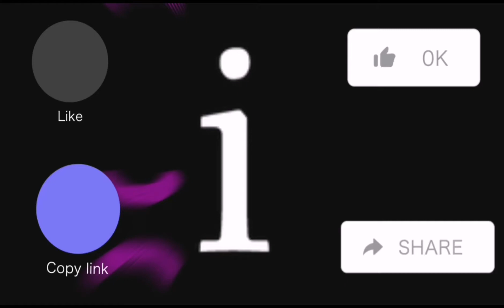Piggy Mag simula tayo sa small source of income. Kung matiyaga may nilaga Juvey ph offic.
Godblessed you all!!!

Piggy Mag simula tayo sa small source of income. Kung matiyaga may nilaga

1 month and 15 days

@Juvey ph official